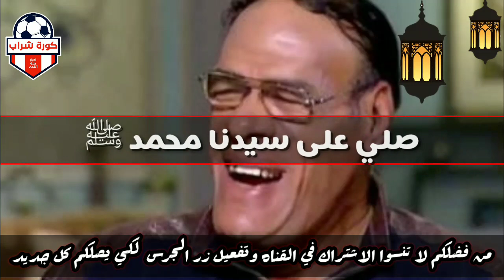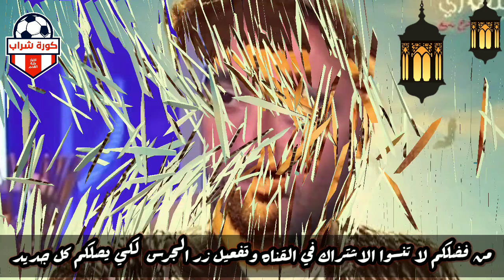عاجل وفاة الفنان حسين ابو الحاج مقـتول وسط إنهيار أحمد مكي وصراخه مع السلامه يا قللي هتوحشني والله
الحالة الصحية للفنان حسين أبو حجاج سببا في إعتزال الفن بشكل مؤقت

حسين أبو حجاج : لن أعود للتمثيل بعد اعتزالي